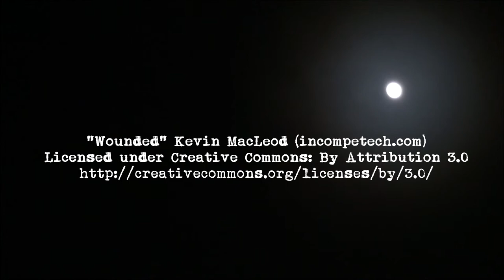Free Black Angel Graphic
I use so much Creative Commons content in my projects I thought I would contribute some thing back. This is a graphic made from a picture I took of the Black Angel. The picture had a nice angle so I cut it out and gave it a green background ideal for chroma key. This graphic is ideal for a webpage or chroma keyed in a video. The background is also free, but I will post it in a video that has multiple backgrounds that I recorded. They will also be released under Creative Commons. Using this only requires attribution, basically credit me in the credits of your work.

Black Angel
Iowa Black Angel
Graphic
Free Graphic
Web Graphic
Free Video Graphic
Ruth Ann Dodge Memorial
Ruth Ann Dodge Memorial Angel